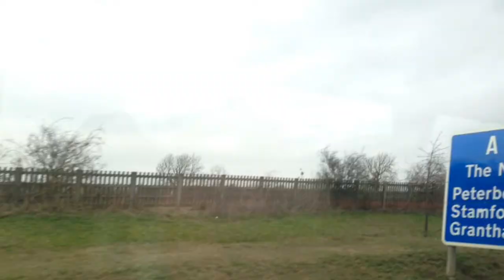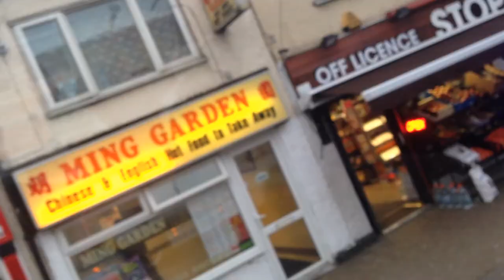PETERBROUGH VS OUFC VLOG 2017